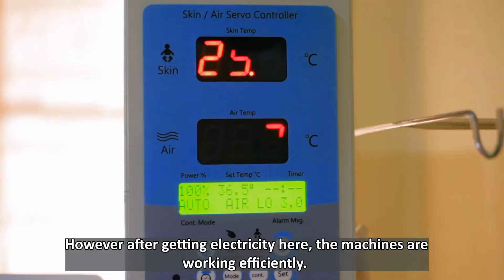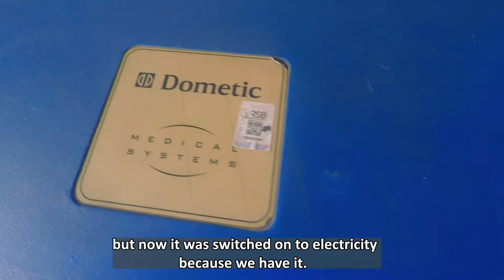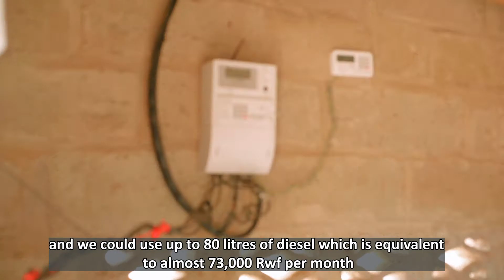Switching to light - Electricity access - Stories of change 2021